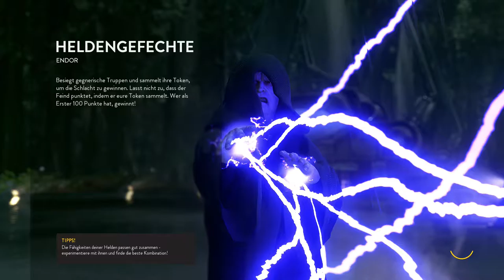Star Wars Battlefront (Multi) #06 - Von Endor nach Sullust - Let's Play Together Star Wars